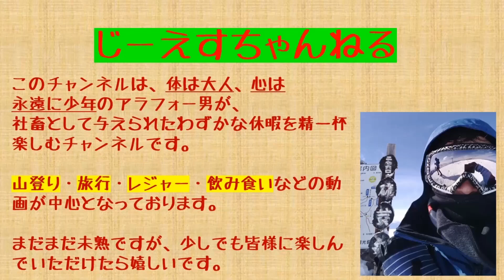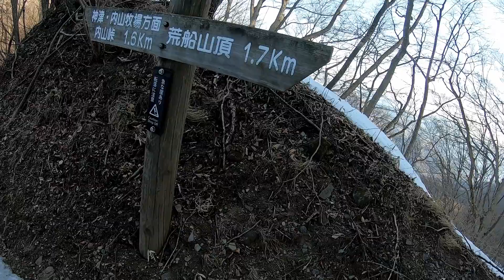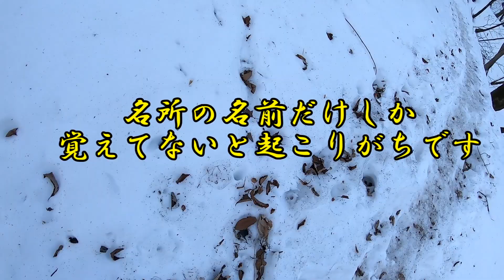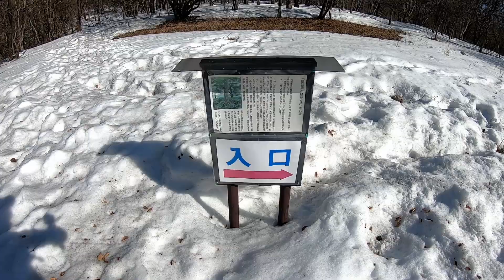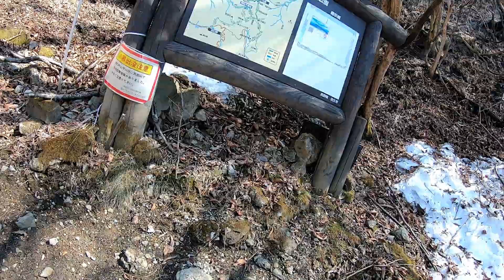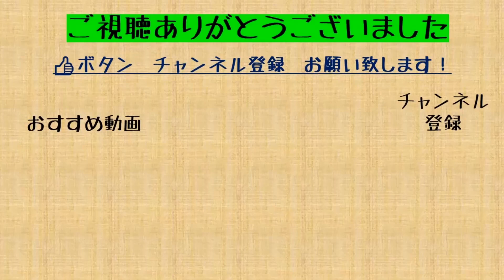【日本二百名山】登山2年生が初春の荒船山に登ってみたら、とんでもないスリルが待っていた！（22年3月12日）【お喋り登山】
3月に入り、だいぶ陽気が良くなってきたので、雪山を飛び出して、日本二百名山の荒船山に行ってきました。艫岩という大きな岩の舳先から望める絶景が魅力ですが、過去には転落事故も発生している危険な場所。いい景色は見たいが、命は惜しい。決死の覚悟で撮ってきました。崖以外にも、凍結路面・ぬかるみ・ニセ山頂、はては花粉まで・・・あらゆる障害が行く手を阻むこの試練を無事に乗り越えられるのでしょうか・・・。